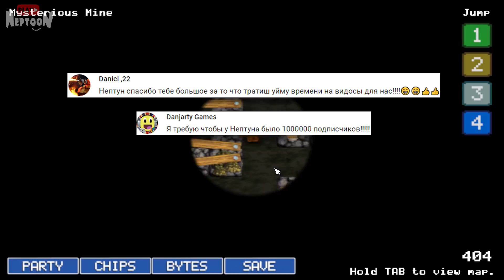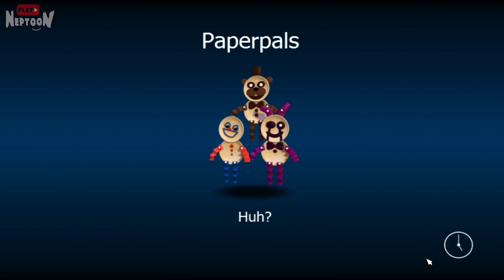FNaF World (Мир ФНАФ) Прохождение #5 ✅ ПИЦЦА ДАВИТ ВСЕХ!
Прохождение фнаф игры FNaF World (Мир ФНАФ) на русском.